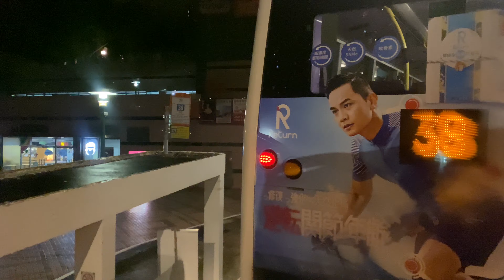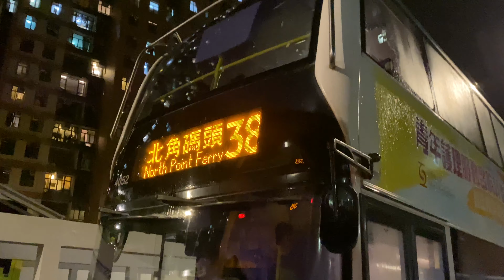Hong Kong Bus Trip - Citybus Route 38 Aberdeen Wholesale Fish Market to Chi Fu (End)